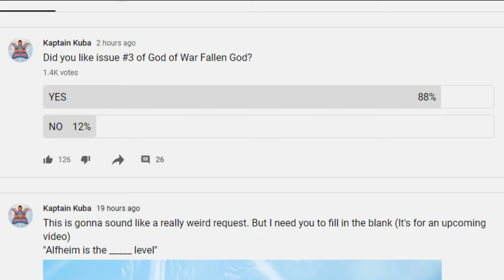God of War Fallen God Issue #3 STORY EXPLAINED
God of War Fallen God Issue #3 has just been released, in this video, I will be going over the story and whether you should spend your hard-earned money on it. Spoiler alert: you shouldn't.